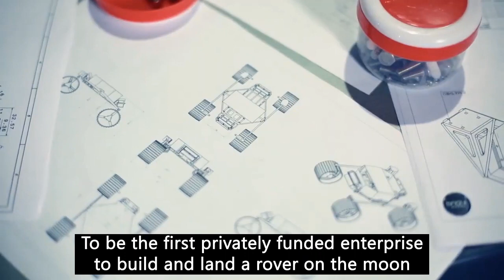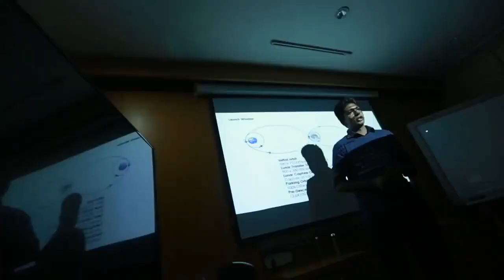TeamIndus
TeamIndus is a private aerospace company, that came together in 2010 with the aim of winning the Google Lunar X Prize competition announced in 2007. TeamIndus is working towards developing its mission to send a robotic explorer to the Moon's surface.

TeamIndus' lander is code-named HHK1, and their rover is called ECA, an abbreviation for Ek Choti si Asha (A Small Hope).

MindSpark'18 presents to you TeamIndus' ECA live at Technical Exhibition 2.0!

Be there on the 28th, 29th and 30th of September!

Video courtesy- Team Indus